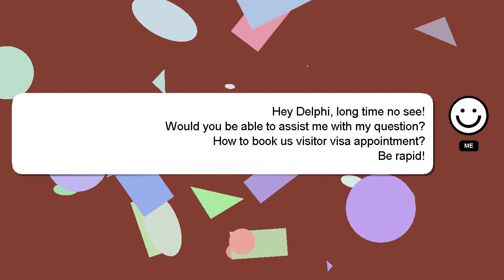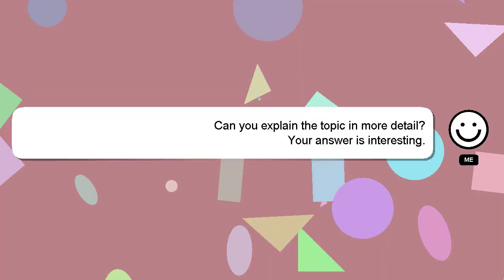How to book us visitor visa appointment?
An introduction to myself in a few words, Hey, I'm known as Delphi. Let me help you with your questions. - How to book us visitor visa appointment?

Don't hesitate to leave a comment or start a chat if you have a more specific question. Providing an answer will be acknowledged and appreciated with a 'heart' from me.

*2 What we are experimenting :*